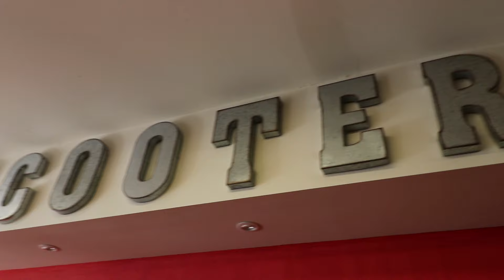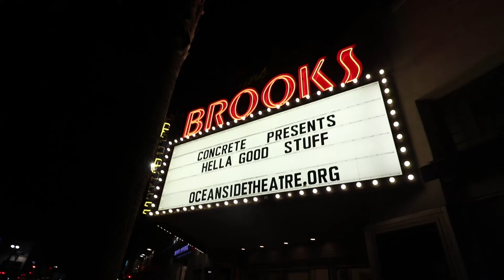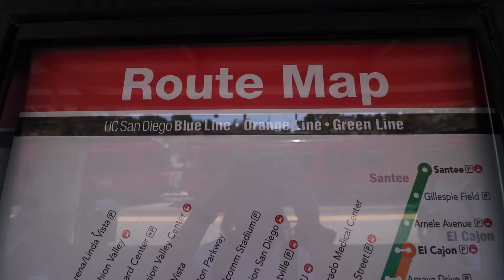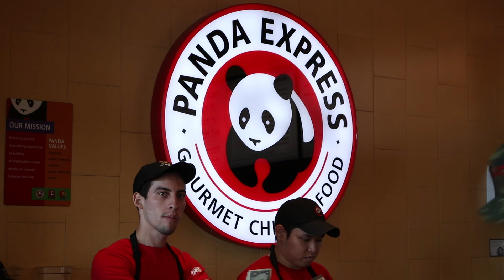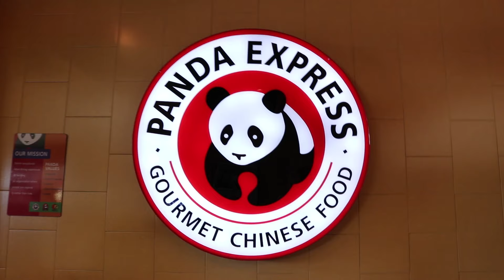CRAZY WEEKEND IN SAN DIEGO!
Check out my experience at one of the biggest scooter weekends of the year!

ScooterCon or SD scooter comp is one of the biggest scooter competitions in the world, the level of riding at its 10th annual event was incredible and although i was there for most of it, i really tried to enjoy the experience, interact with the fans, riders and public and not live behind the camera the entire time... As for the street jam, we only made it in time for the last spot. But like they always say, save the best for last and that is what you'll see!

Its such a relief to finally have this video uploaded, i know it goes forever... but, they can only get better.

Massive thanks to everyone hosting these events!

also, Sorry for any bad language used in this video... editing a 20 or so minute long video is draining and mistakes were most definitely made.

HENRIK 300

Songs:
- Lost Autumn
- THANKYOU
- Home

Check him out on soundcloud & Facebook!

OSKI & IAN MUNRO

Song: Drinks Up

No copyright infringements intended in any of this content, please notify me if there are any issues that need to be resolved!